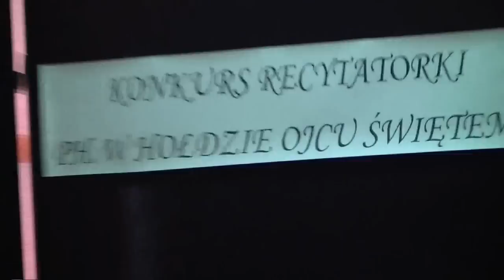"Do sosny polskiej" wiersz Jana Pawała II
Konkurs Recytatorski w hołdzie Janowi Pawłowi II - I miejsce Aleksandra Szajnar. kl 2c Gimnazjum Tyczyn